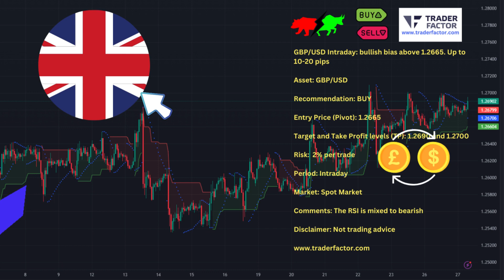GBP/USD Intraday: bullish bias above 1.2665. Up to 10-20 pips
Asset: GBP/USD

Recommendation: BUY

Target and Take Profit levels (TP): 1.2690 and 1.2700

Period: Intraday

Market: Spot Market

Comments: The RSI is mixed to bearish